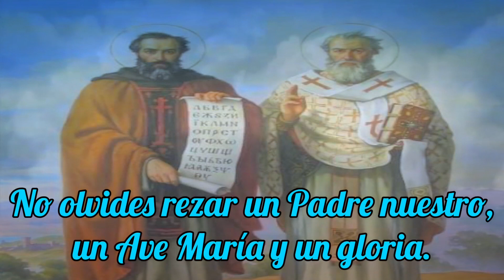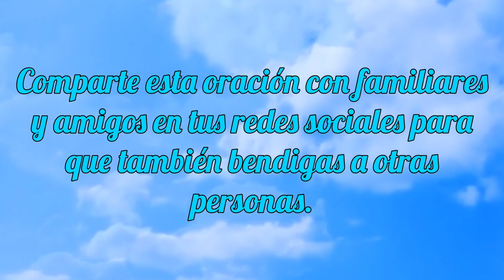Oración y Resguardo de San Pedro y San Pablo.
Esta oración tiene el poder de vencer a nuestros enemigos y darnos visión para ver y saber lo que está oculto.